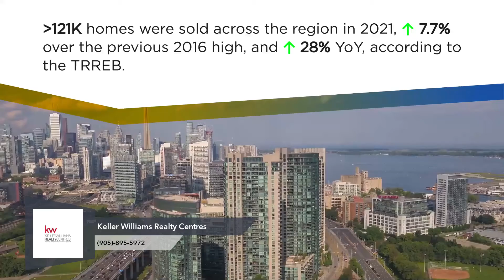Torontos Scorching Housing Market